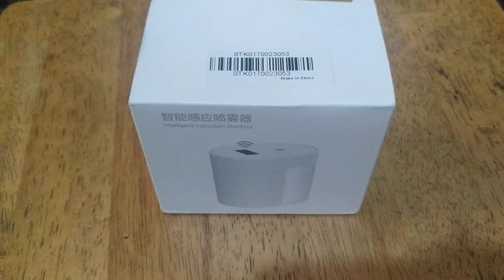Sterilizer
Intelligent Induction Sterilizer